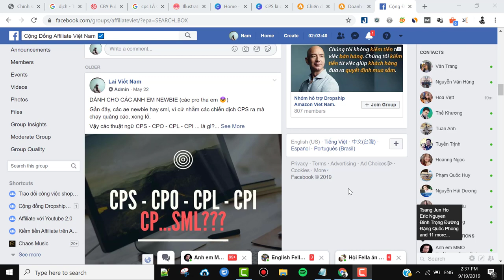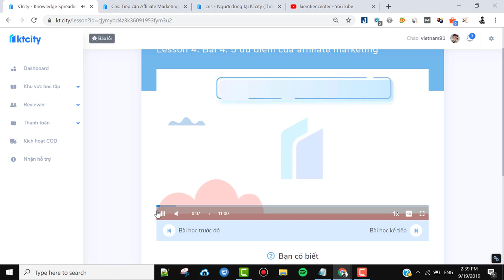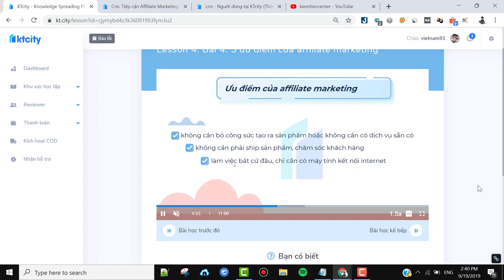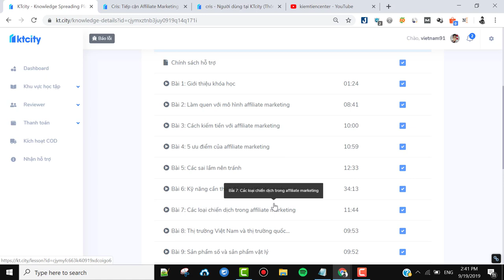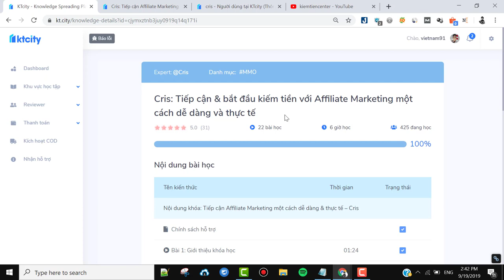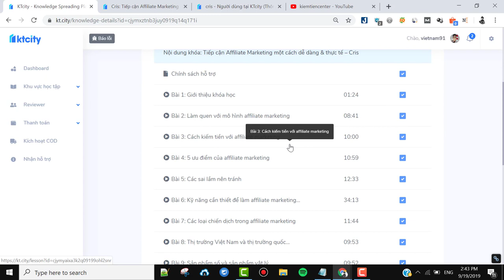[Review] Khóa học Affiliate Marketing của Cris có gì? Nên mua hay không?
Cá nhân mình vừa xem qua khóa học này và có đánh giá như sau:

- Về Cris: đây là 1 bạn thực sự giỏi về digital marketing mà mình học được rất nhiều kiến thức từ kênh youtube Kiemtiencenter.
- Về nội dung khóa học:
+ Dành cho những anh em thực sự mới bước chân vào kiếm tiền với affiliate, doanh thu hàng tháng dưới 5 triệu thì nên mua. Anh em nào kiếm hơn rồi thì có thể bỏ qua ha.
+ Về cách trình bày nội dung khóa học mình có nói trong video rồi.
+ Giá: Khóa học có giá 399k và anh em học trọn đời, được hỗ trợ riêng nữa.